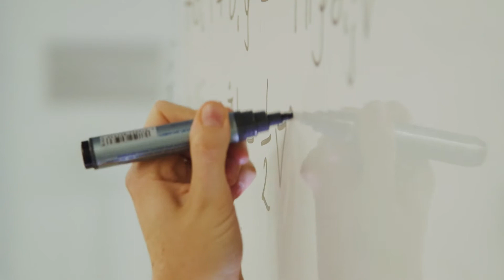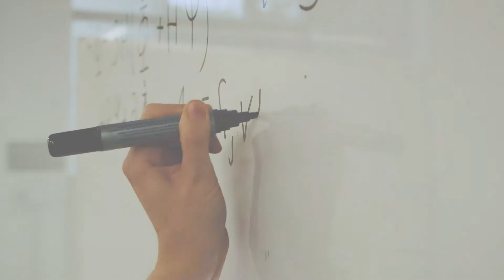Hayley Macpherson - Physics and Astronomy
Meet Hayley Macpherson, one of our graduate researchers in the Faculty of Science, School of Physics and Astronomy. Hayley is a PhD student interested in inhomogeneous cosmology.  Find out more: monash.edu/science